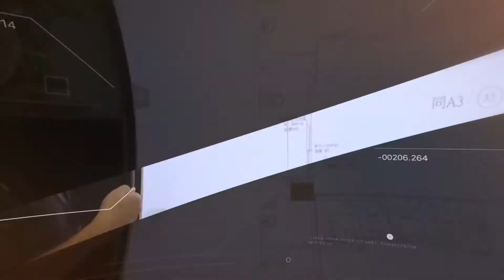109年度「銘埔開發事業-銘埔富居」第21屆國家建築金獎實地評鑑